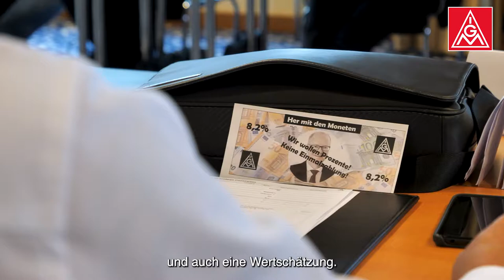2. Verhandlung Stahltarif 2022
Wie es nach der 2. Verhandlung Stahl nun weitergeht in der Tarifrunde, erfahrt ihr im Video.